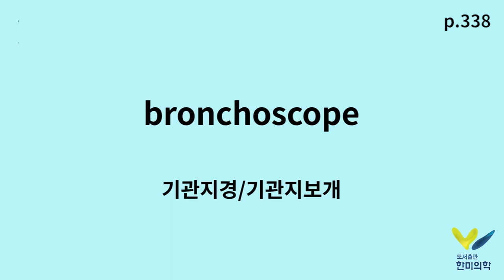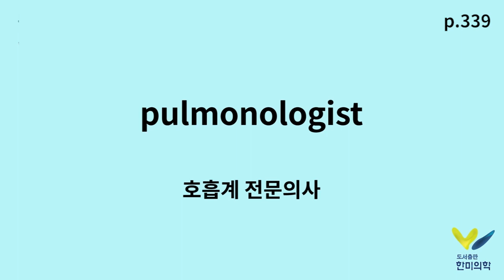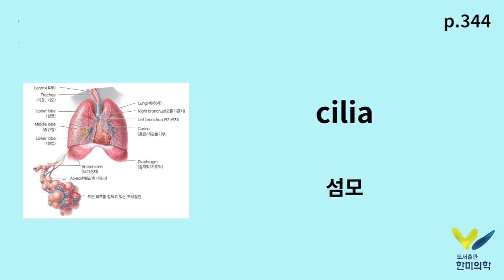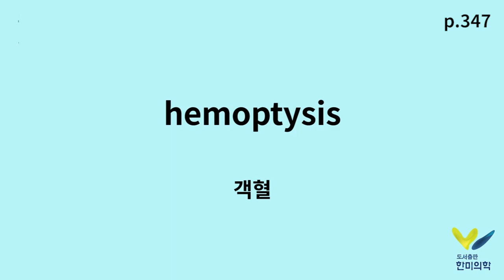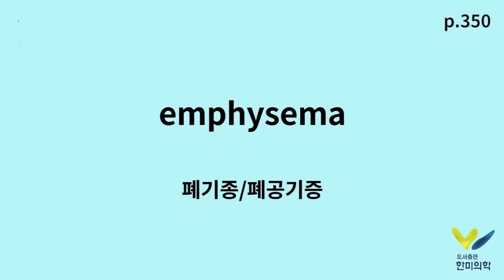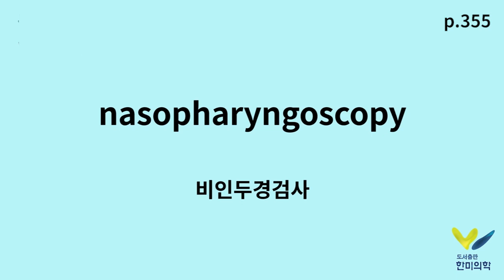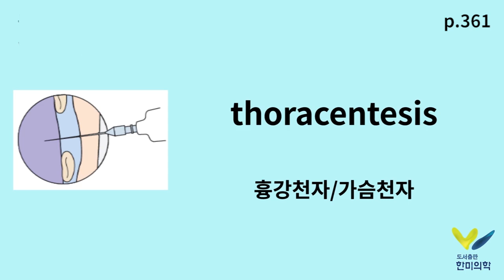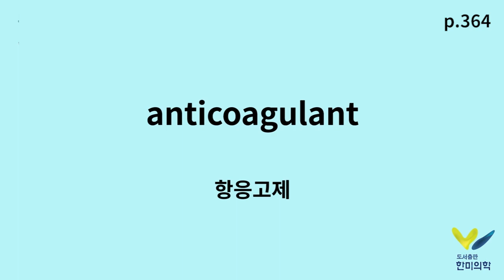[한미의학] 의학용어 ch.10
한미의학 출판 서적 [실무중심의 의학용어]에 나온 의학 용어를 영상으로 만들어 보았습니다 :-)